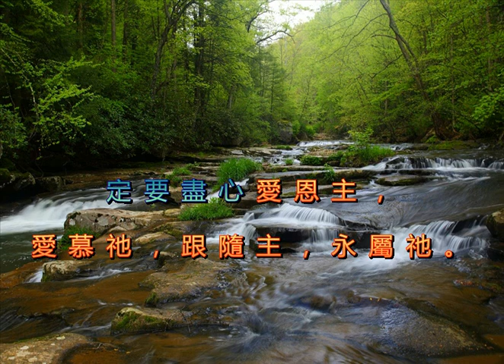主的愛 (Love of The Lord)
願主的愛與你同在，
無論你在何方，
願祂祝福你的心靈安康。
主的愛如流水淙淙，
願你分享祂的愛，
在那漫漫的黑夜見主光。
願你分享祂的愛，
以祂愛還祂愛，永常在。